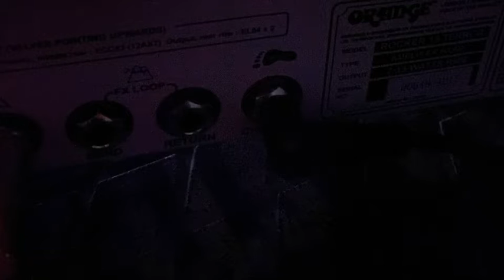“Chickadee” by CKS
So, I’m not a good singer. Yet. But I’m drinking milk and tryin super hard, plus my mom says I’m cooler than you.